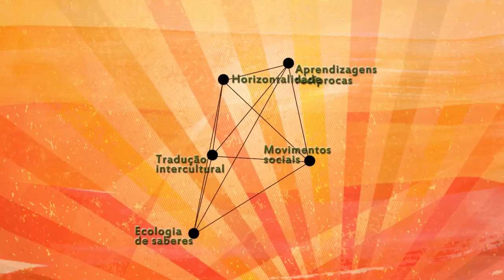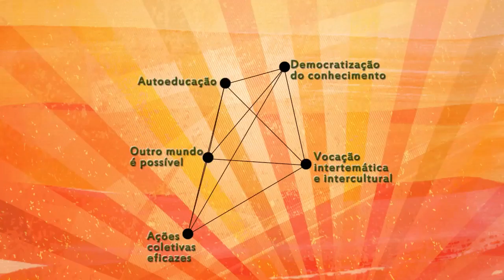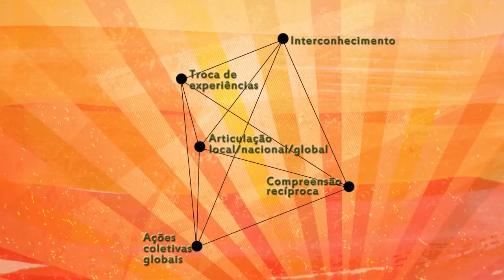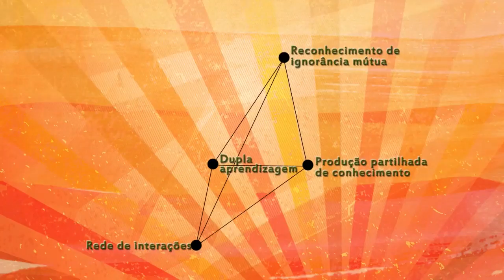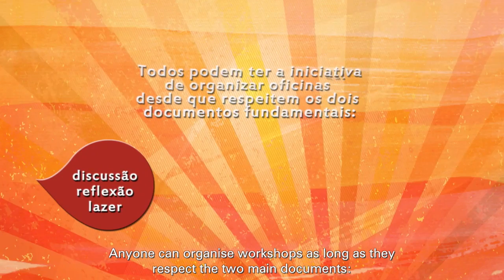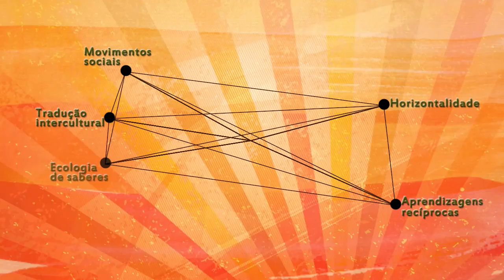2016_UPMS_Apresentação da UPMS - UPMS Presentation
A Universidade Popular dos Movimentos Sociais (UPMS) nasce no Fórum Social Mundial (FSM) de 2003, espaço de encontro e intercâmbio dos movimentos sociais. A UPMS surge para articular os conhecimentos diversos, fortalecendo novas formas de resistência e contribuindo para a reinvenção da emancipação social, entendida aqui como a base em que projetos plurais transformam relações de poder em relações de autoridade partilhada.

A UPMS - Rede Global de Saberes - visa contribuir para o maior conhecimento recíproco entre os movimentos sociais. A justiça social global inclui também a justiça global entre saberes. Quanto melhor se conhecer e valorizar a diversidade dos saberes que os movimentos mobilizam nas suas lutas, mais esclarecidas serão as ações transformadoras de cada um dos movimentos e mais autônomos e reflexivos os seus protagonistas.

A UPMS destina-se a ativistas e dirigentes dos movimentos sociais, membros de organizações não governamentais, bem como cientistas sociais, investigadores e artistas empenhados na transformação social progressista. A formação pretendida por esta iniciativa decorre de um processo de auto-educação com duas vertentes. Por um lado, a auto-educação de ativistas e líderes dos movimentos e organizações sociais através de debates entre si e com cientistas sociais/intelectuais/artistas, aprofundando os quadros analíticos e teóricos que lhes permitam enriquecer as suas práticas e ampliar as alianças entre movimentos. Por outro lado, a auto-educação de cientistas sociais/intelectuais/artistas envolvidos solidariamente comos movimentos sociais através de debates entre si e com os ativistas e lideres dos movimentos e organizações sociais. A UPMS promove diálogos entre os conhecimentos académicos e os conhecimentos populares, de modo a diminuir a distância entre uns e outros e tornar os conhecimentos académicos mais relevantes para as lutas sociais concretas levadas a cabo pelos movimentos e organizações sociais. Nesta dupla aprendizagem reside a novidade da UPMS. Para prossegui-la, a UPMS supera a distinção convencional entre ensino e aprendizagem – assente na distinção entre educadores e educandos – e cria contextos e momentos de aprendizagem recíproca.

EN

The Popular University of Social Movements or Universidade Popular dos Movimentos Sociais (UPMS) was created at the 2003 World Social Forum (WSF) -- a space for meetings and exchanges among social movements from different parts of the world. UPMS has emerged as a means for linking diverse forms of knowledge, strengthening new forms of resistance thereby making a contribution towards the reinvention of social emancipation, as a basis on which diverse projects work towards transforming dominant power relationships into relationships involving shared authority.

UPMS – Global Network of Knowledges – aims to contribute towards the creation of mutual understanding among social movements. For instance, in the sphere of global social justice, what is of deep significance is global justice for different forms of knowledge. Subsequently, if we make more explicit the diverse forms of knowledge (mobilised by movements as part of their struggles) which are in turn understood and appreciated, more clear and specific will be the transformative actions of each of these movements and more autonomous and reflective would be their protagonists, in lending credibility to the discourse of fortifying diversity of such knowledge.

UPMS is destined for activists and leaders of social movements and members of non-governmental organisations, as well as social scientists, researchers and artists committed to progressive social change. The training which this initiative intends to provide, emerges from a process of self-education which has two main dimensions. On one hand, it involves the self-education of activists and leaders of social movements and organisations through the debates they hold among themselves and with social scientists/intellectuals/artists, thereby deepening the analytical and theoretical frameworks that enable them to enrich their practices and broaden alliances among them. And on the other, it involves self-education for social scientists/intellectuals/artists committed to social movements through the debates they hold among themselves and with the activists and leaders of social movements and organisations, thereby completing the process of mutual reciprocity or exchange.